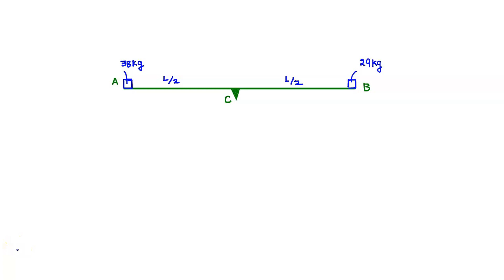The masses of two children sitting at ends A and B of a seesaw are 38 kg and 29 kg, respectively. D…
The masses of two children sitting at ends A and B of a seesaw are 38 kg and 29 kg, respectively. Determine where a third child should sit so that the resultant of the weights of the three children will pass through C if she has a mass of (a) 27 kg, (b) 24 kg.